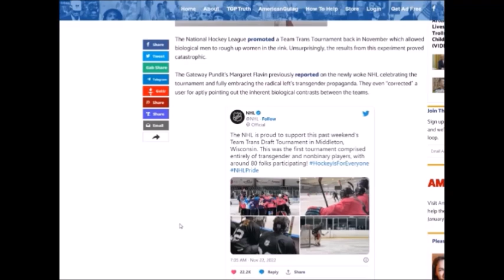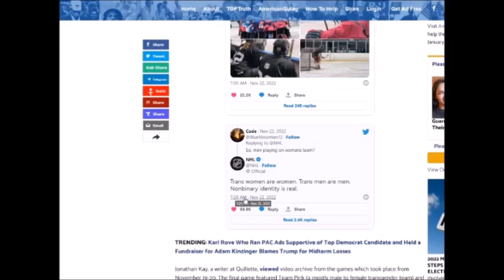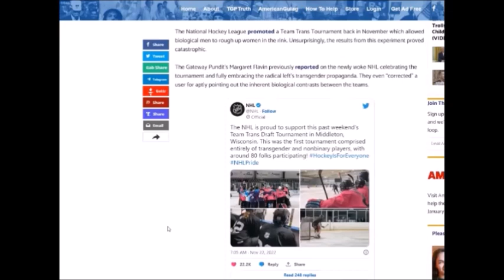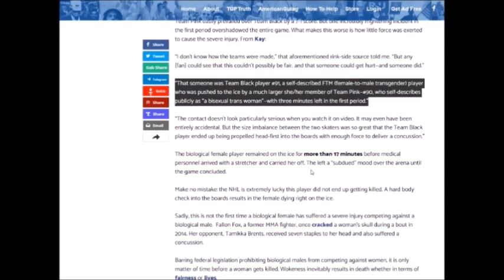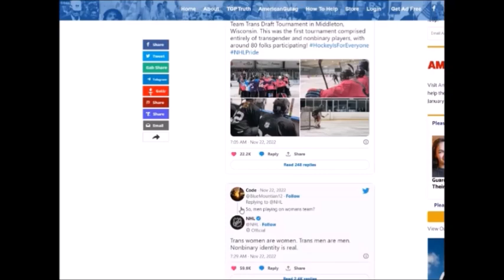Transgender Hockey Player Concusses Biological Female Player In NHL Endorsed Hockey Tournament